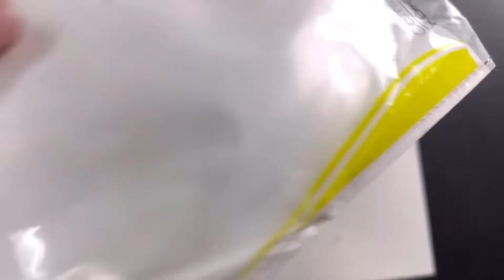Toffee🐕 ছোলা খায় ছোলার চোকলা ছড়িয়ে 😳 । Talented Kukur 🙄vlog-47